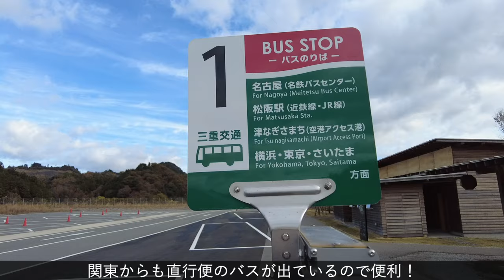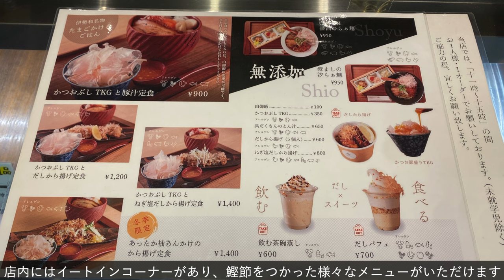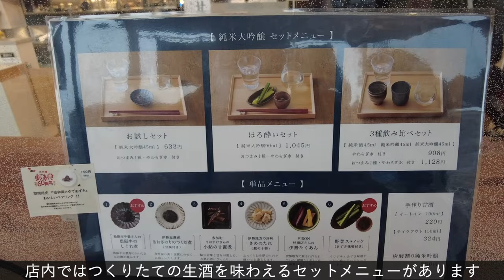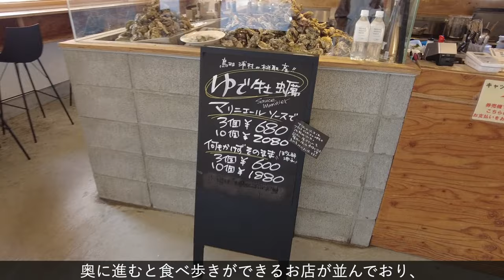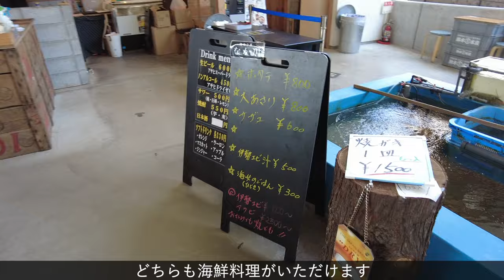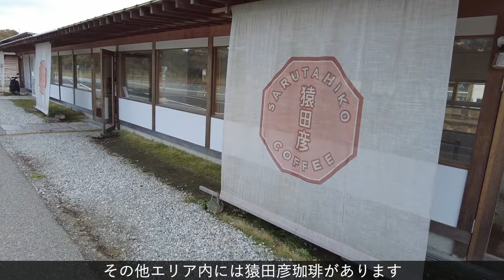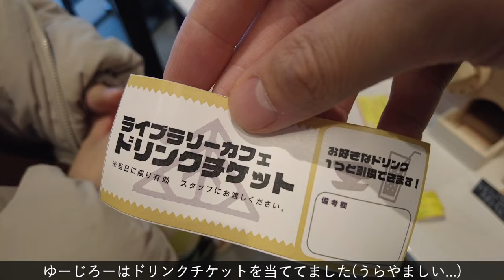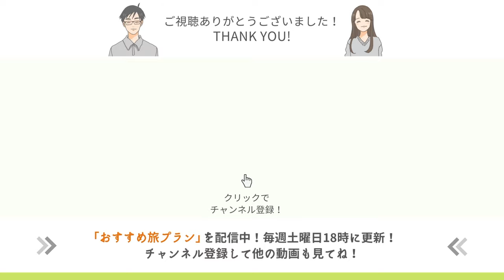【VISON_三重】ヴィソンを1泊2日で100%満喫する方法を教えちゃいます！①おすすめグルメ編｜観光費用まとめ💰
日本最大級の大型商業施設「VISON(ヴィソン)」が、何倍も楽しくなる魅力をご紹介！
この動画では、主におすすめグルメ&食べ歩きグルメを紹介しています。
VISONには9つのエリアがあり、この動画では、①和ヴィソン②マルシェヴィソン③アトリエヴィソン④木育エリア⑤農園エリア、の5つのエリアを紹介しています。

【もくじ】
0:00 オープニング
0:18 VISONの概要説明
1:57 和ヴィソン
2:18 無添加商店「尾粂」
3:14 かつお節専門店「削節本舗伊勢和」
5:32 日本酒専門店「福和蔵」
6:20 ダイニングホール和ヴィソン
7:16 マルシェヴィソン
7:50 食べ歩きグルメを一挙紹介
11:07 アトリエヴィソン
12:42 木育エリア「kiond」
15:25 農園エリア